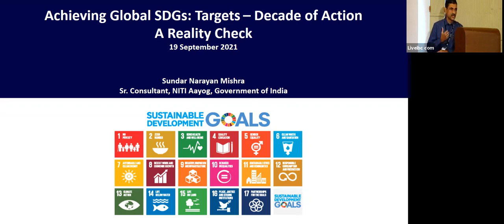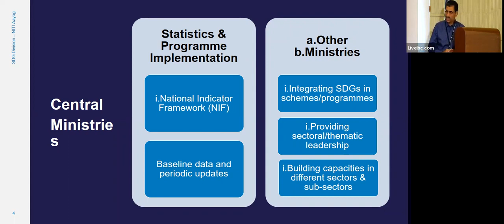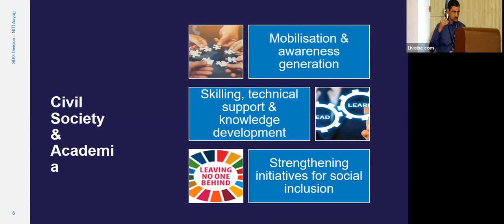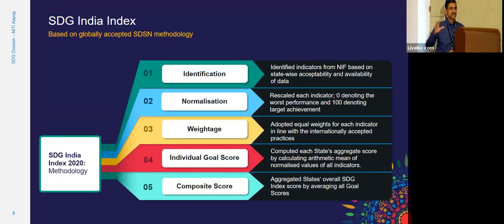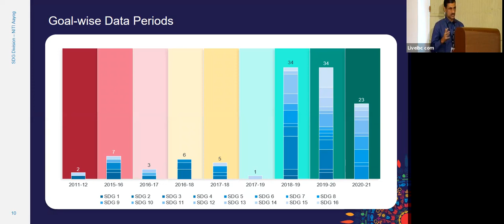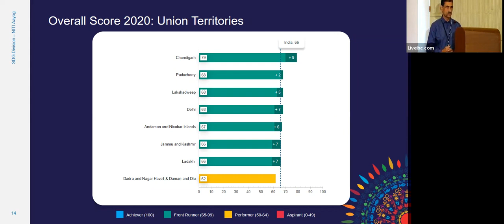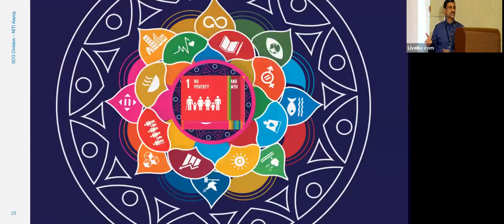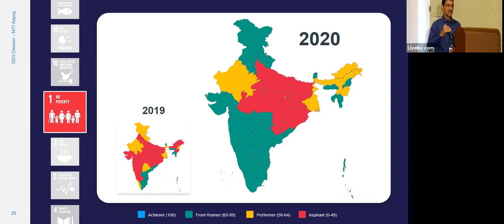37th - JSDP Udaipur (Rajasthan)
Speaker:  Dr. Sundar Narayan Mishra ( Consultant SDG, NITI AYOG)
Subject : Achieving Global SDGs Targets: Decade of Action- A Reality Check